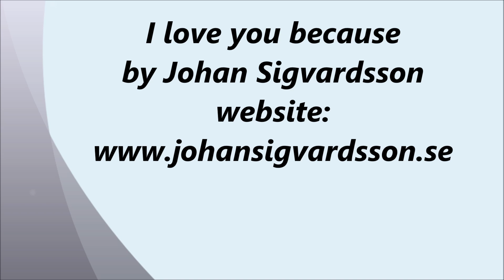I love you because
I love you because by Johan Sigvardsson